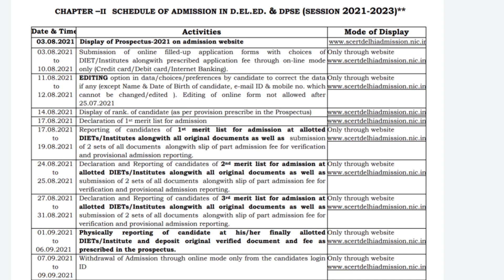SCERT Delhi Diet Admission Starts 2021 | Delhi D el ed admission 2021